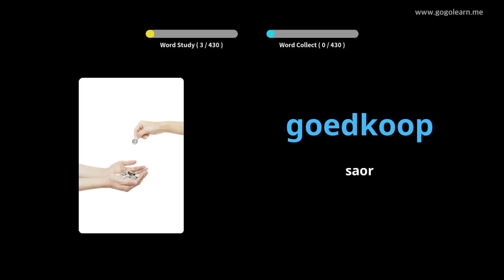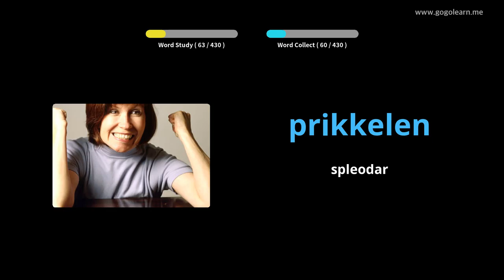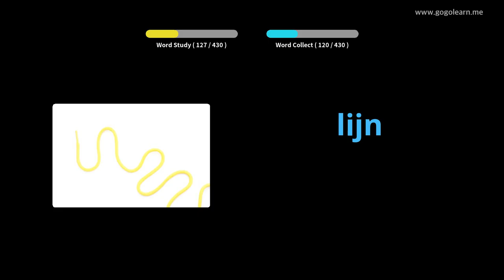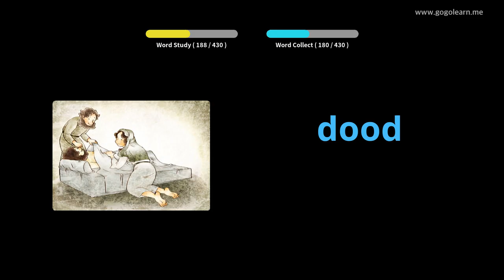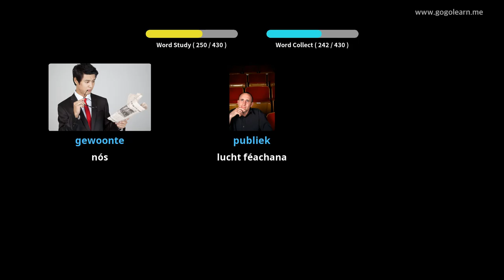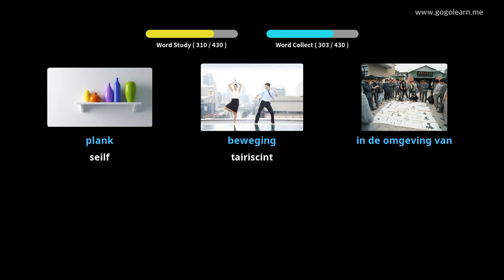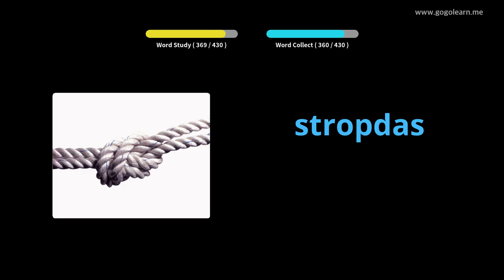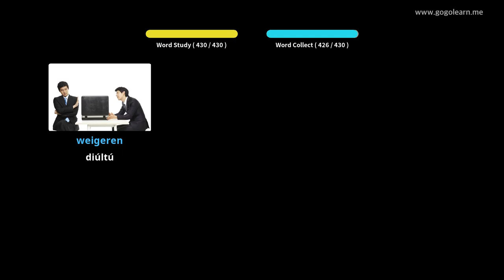Stór Focal Ollainnis Bunscoil | Golearn